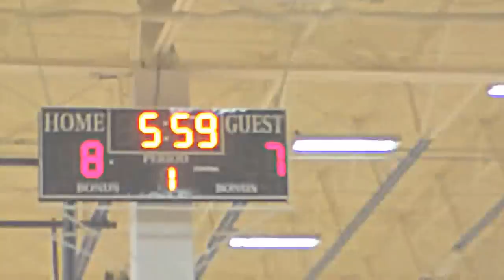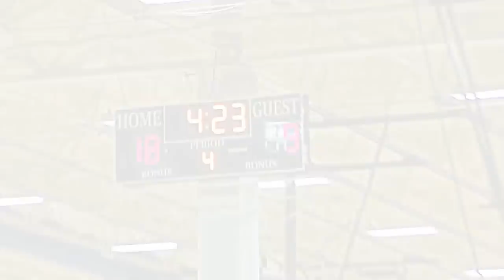Jr Allstars First Game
This is the Jr Allstars first game ever together.  This a great bunch of smart athletic girls.  Looking forward to watching them grow!